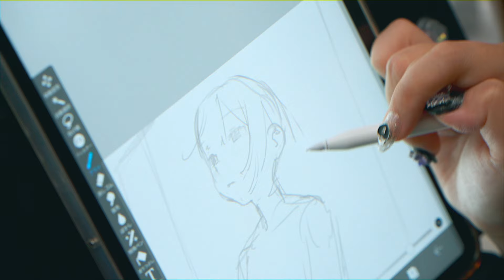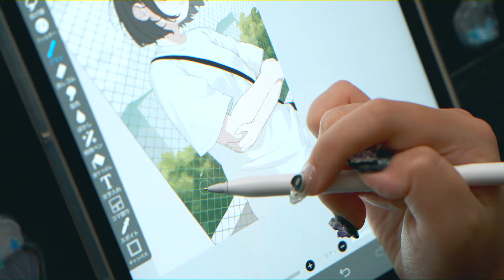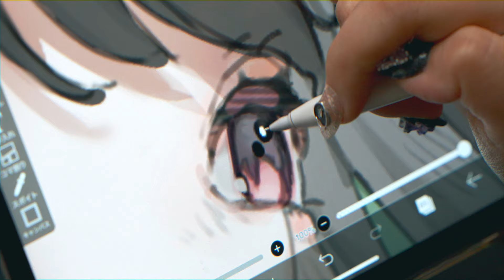はむねずこ draws サンボマスター「世界をかえさせておくれよ」| EGAKU #31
第31回は、390マートグッズ展開、初音ミクコラボ、Vtuberアバター、アパレルグッズなど幅広く手掛けるイラストレーターのはむねずこがサンボマスターの「世界をかえさせておくれよ」をモチーフに描きます。

♪サンボマスター「世界をかえさせておくれよ」

■はむねずこ
千葉県出身　フリーランスイラストレーター
主に自然体な女の子を描くことを目指しています。

■サンボマスター
2000年結成。2003年にメジャーデビュー。メッセージ性の強いストレートな歌詞と、
ファンクやソウルからの影響を感じさせるロックサウンドが特徴。
ただひたむきにロックンロールを愛し、希求するストイックな姿勢が大いなる共感を呼び、
ワンマンライブ・野外フェスなど常に満員の観衆を動員する超大型ロックバンド。

■CREDITS
Director：Misan Ku(zona)
Cinematographer：Naoto Nishihira(zona)
Production Manager：Takehiro Kano(zona)